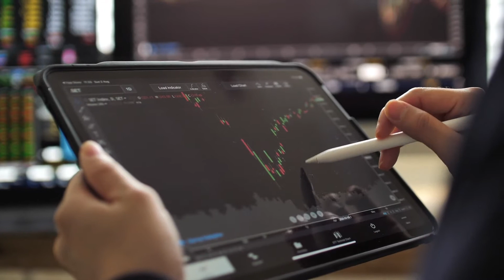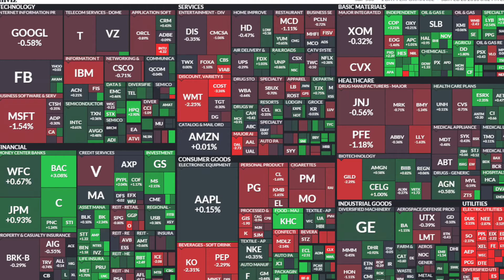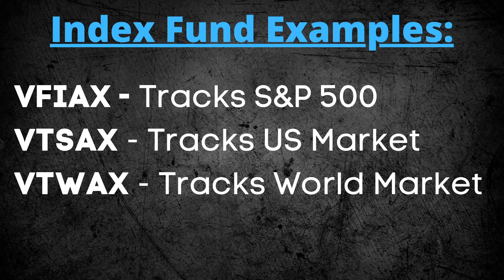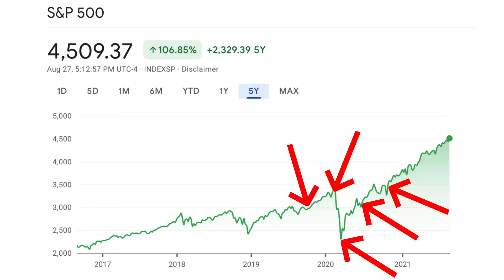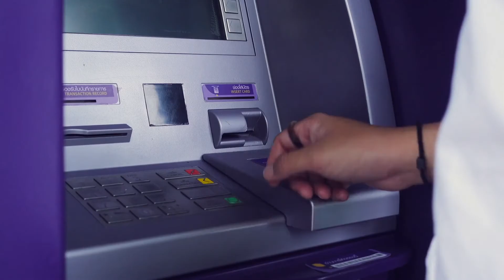How I Invest as a Lazy Person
I'm a strong believer that the more we can take off our plate, the less friction we have to work on the things that matter to us. When it comes to investing, it's something I think is extremely important, but at the same time I'm not looking to "get rich quick" or to do highly aggressive investments, I'd like my money to grow over time in the background while I progress in my career. This is the mindset behind this video and I hope it's useful to your financial life, though remember to do your own research as what is best for me may not be the best for others.

Jump Around:
0:00 Main Idea
0:36 What is investing?
0:56 Passive Investing
1:15 Active Investing
2:10 What you need
2:31 Level 1: Panda
3:50 Level 2: Koala
5:18 Level 3: Sloth